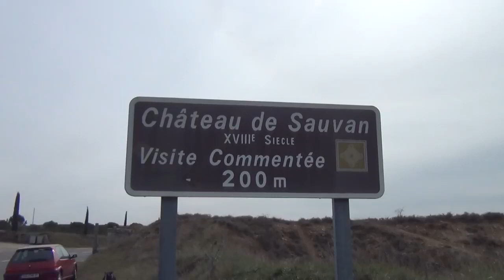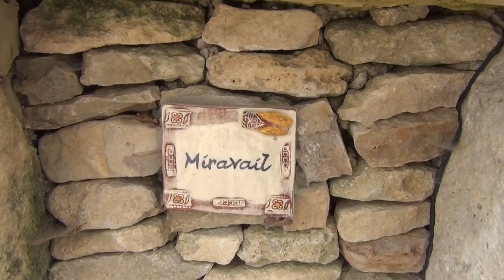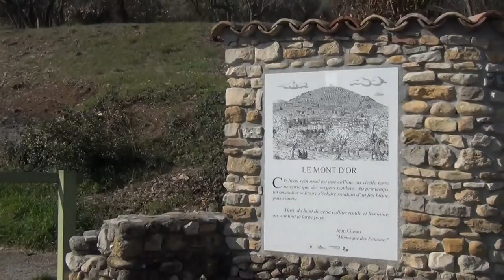Leon le Fils de Marie Trintignant rencontre Giureh et parle de son Aventure chez la Pharistocratie